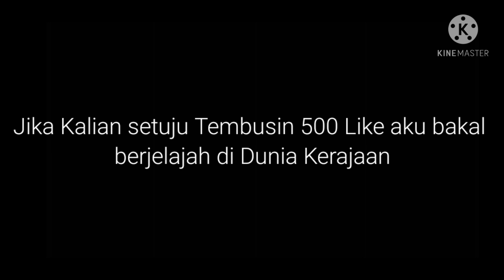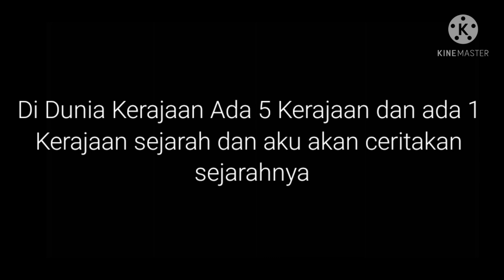AKU CEWEKKK!! ||Sekalian berjelajah di Dunia Kerjaan sedikit.....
AKU CEWEKKKKKKKKKKKKKKKKKKKKKKKKKKKKKKKKKKKKKKKNSBSBHJXJSNSBHJSNBSBJAJANNZBBBZGSHWJDGWYIWKAJGAVANNAVSVHAJAJJWBSVSGSUKANSVVSBSNXNJXUXHHSHDBXNCBBSJSSKUSHDGHXBXB